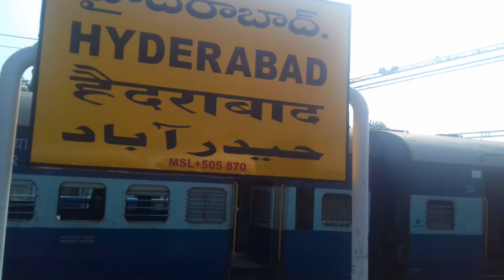INDIAN RAILWAYS : 17021 Hyderabad Vasco Da gama express.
9.20 am departure of the Hyb-Vsg express from Hyderabad. Also visible is the just arrived Nanded Passenger.